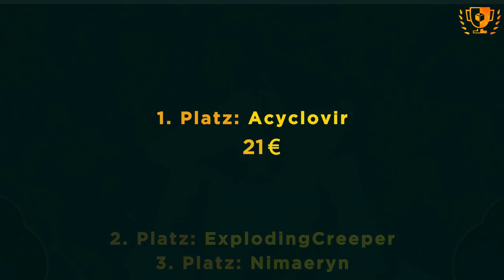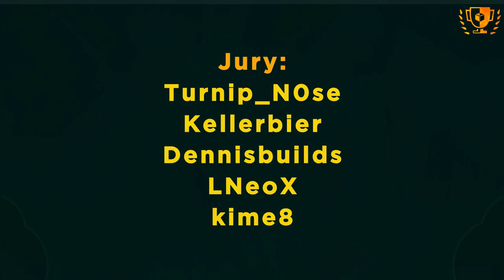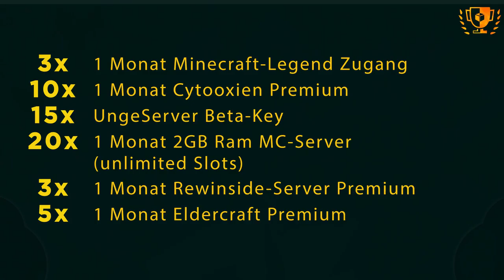Die GEWINNER 2016/2017 (+Gewinnspiel)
❰❱ ❰❱ Cup of Architects ❰❱ ❰❱

❱❱ Was ist Cup of Architects? ❰❰
Cup of Architects ist ein unabhängiger Baucontest welcher die besten Architekten im deutschsprachigen Raum küren soll. Über mehrere Runden werden die besten Architekten ermittelt, welche am Ende in einem Finale gegeneinander antreten. Das ganze wird von einer unabhängigen Jury, sowie der Contest verfolgenden Community, bewertet. Die besten 3 Teilnehmer werden mit angemessenen Preisen ausgestattet.

❱❱ Musik ❰❰
Shattered Helium - Under The Sky
Ansia Orchestra - Power To Change
KingHyenX - Epic Trailer Music